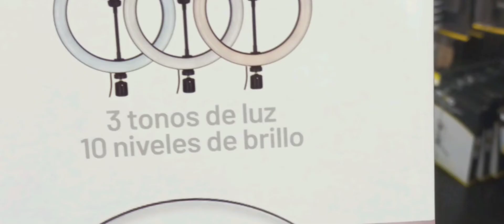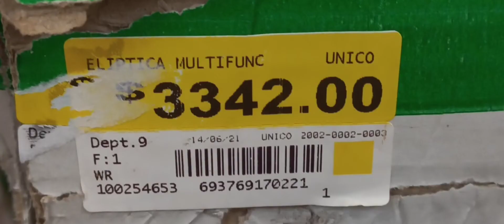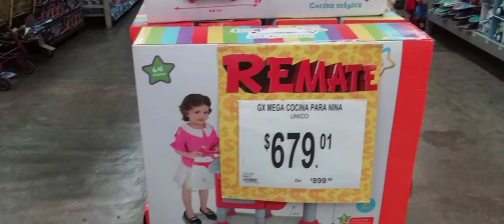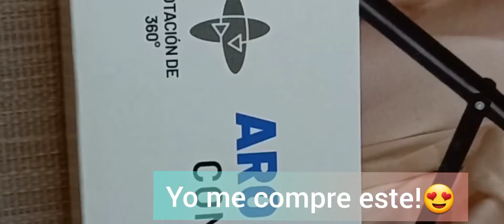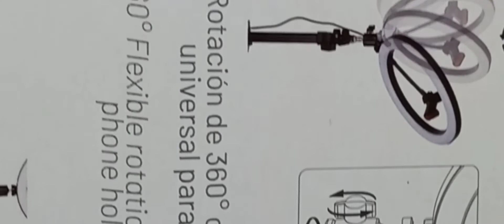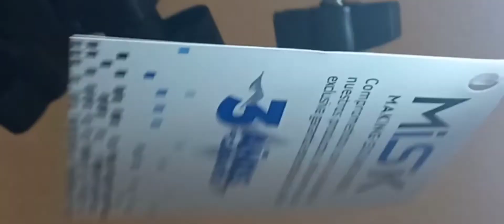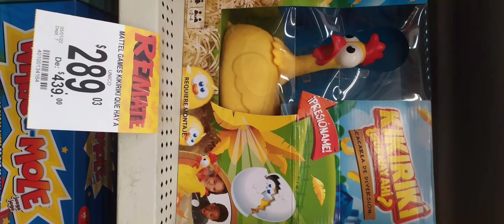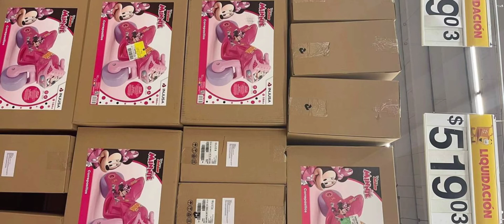Ofertas, liquidaciones, especiales. ¿Cómo ahorrar? Walmart y Bodega aurrera - Rosita HG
OFERTAS DE WALMART

Hola!

Temas relacionados

Cómo ahorrar
Comida barata
Despensa
Compras
Remates
Ofertas

Trabajo desde casa
Emprendiendo en los negocios
Walmart Shoping Spree
Walmart best deal
Walmart christmas
cuál es la mejor tienda de ofertas
Dónde comprar a super precios
Walmart retuns
Walmart general merchandise
Walmart closeout
Walmart deals
Walmart
Walmart liquidación
Que tienda es mejor Walmart o Bodega Aurrera
Walmart etiqueta roja
pallets
pacas
Trabajo desde casa
Walmart Shoping Spree
Walmart best deal
Walmart christmas
Walmart retuns
Walmart general merchandise
Walmart closeout
Walmart deals
Walmart
Walmart liquidación
Walmart etiqueta roja
pallets
pacas
Dónde comprar para revender
Ganancias, Dónde comprar barato,
última liquidación
últimas liquidaciones
figuras de colección

Mayores
revender
El secreto de los revendedores
Tianguis
Dónde comprar
Dónde Surtir